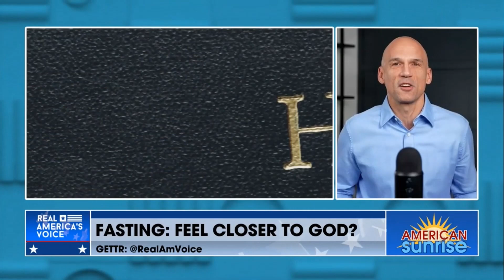Fasting and Praying -How to Draw Near to God | Jesse Bradley